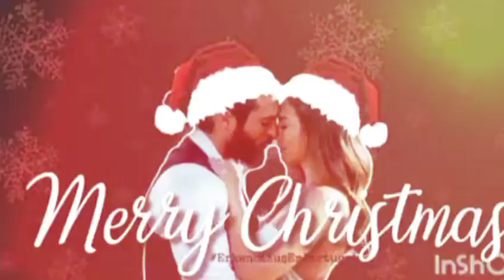Can Yaman and Demet Ozdemir happy bonding together again